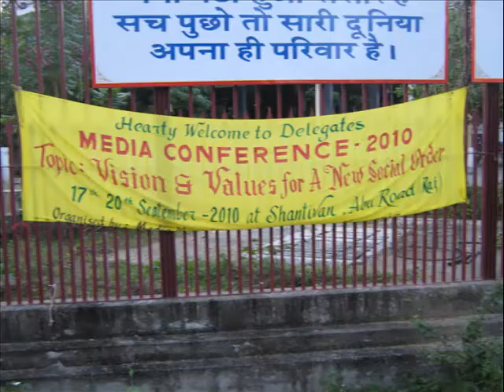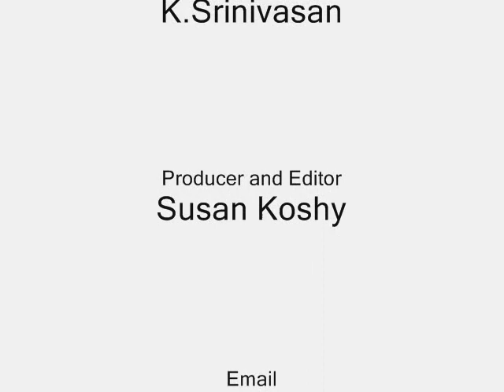National Media Conference 2010 Mount Abu